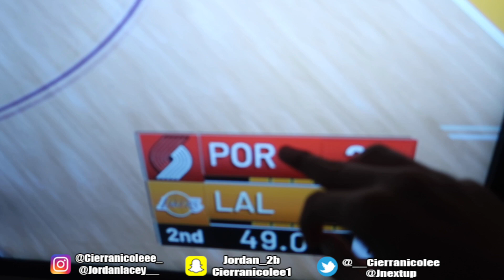WE REUNITED BACK WITH JAZZ AND TAE!!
Cierra's Instagram: cierranicoleee_
Cierra's Twitter: __Cierranicolee
Cierra's Snapchat: Cierranicolee

Jordan's Instagram: jordanlacey__
Jordan's Twitter: jnextup
Jordan's Snapchat: